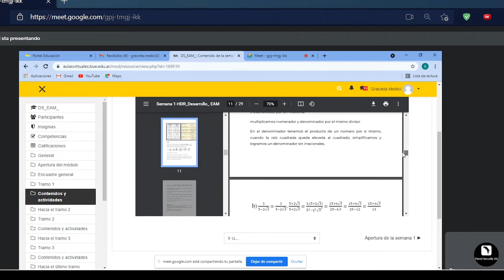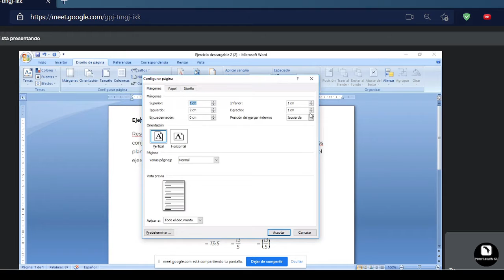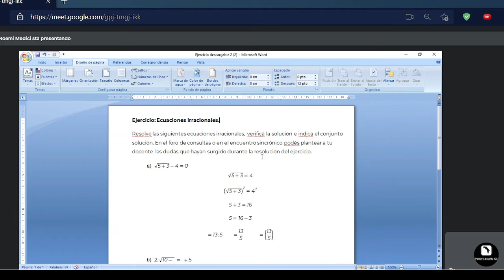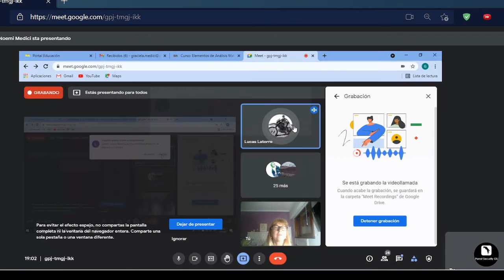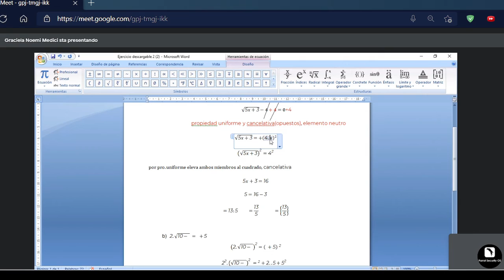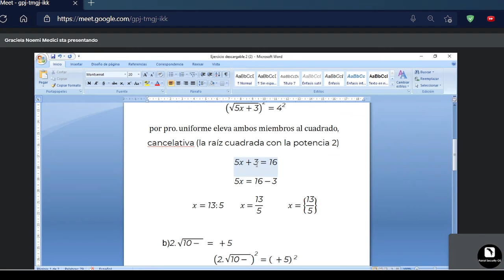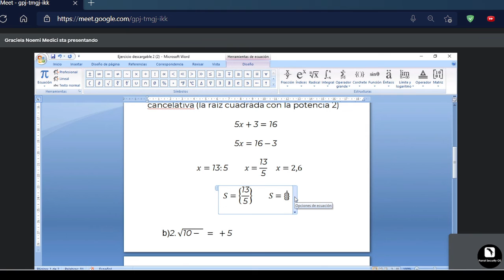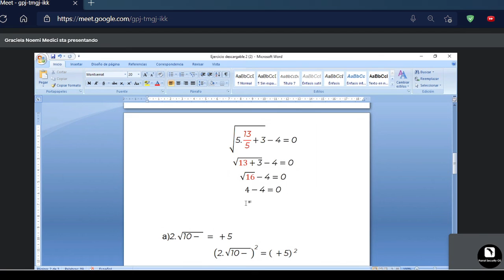02.00 Ecuaciones Irracionales y Propiedades | Análisis Matemático Desarrollo de Software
⬛◼◾▪ MATERIAL ▪◾◼⬛